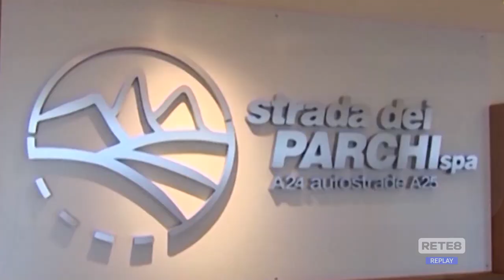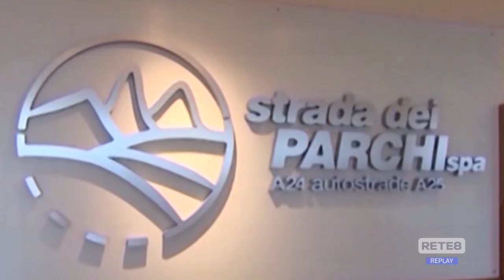A24-A25 - Verso il ritorno al gruppo Toto